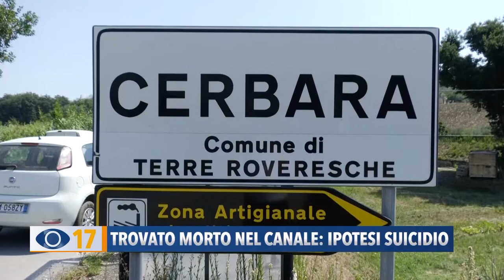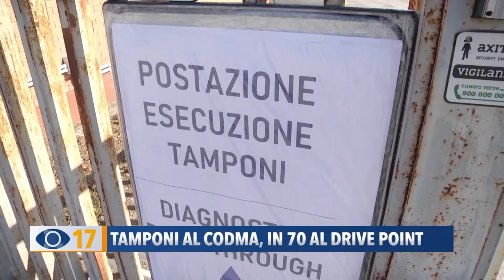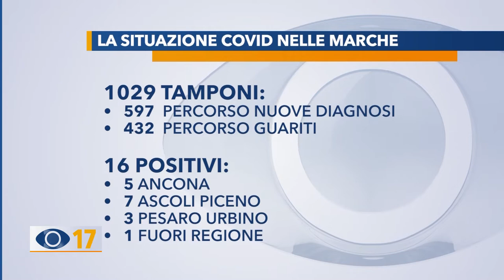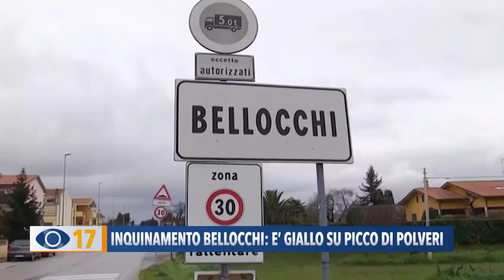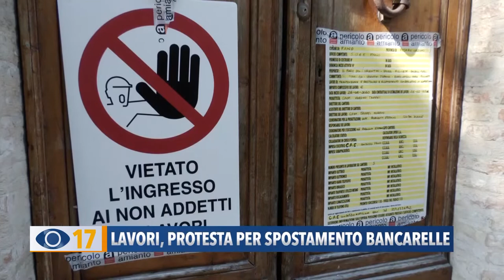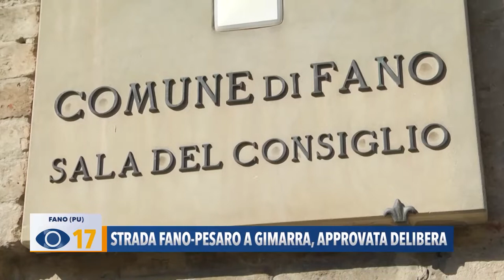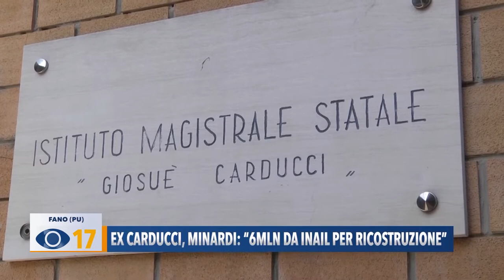Occhio alla Notizia 12 agosto 2020